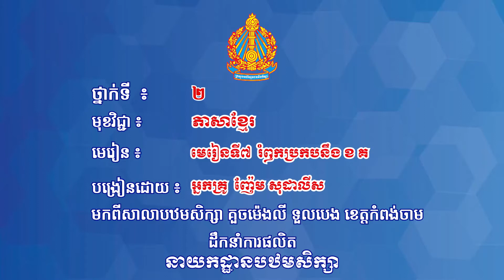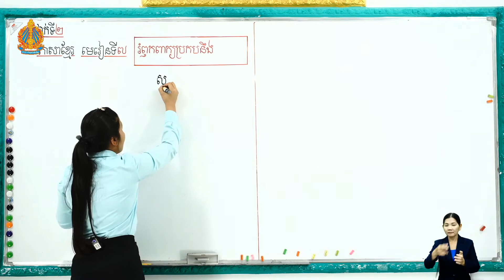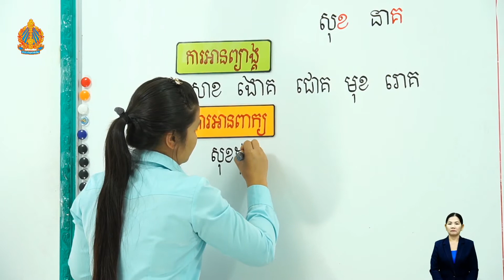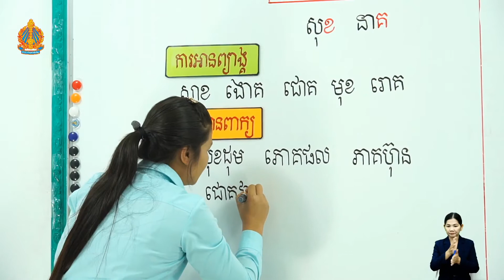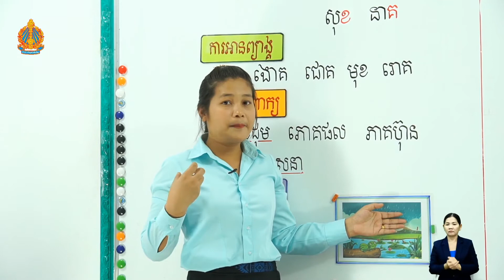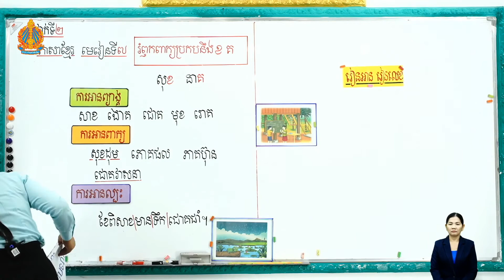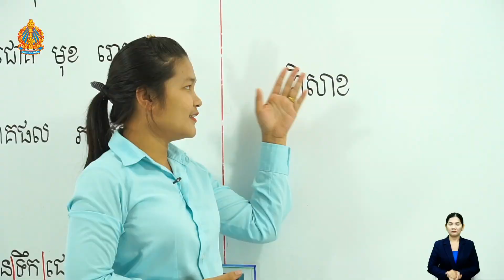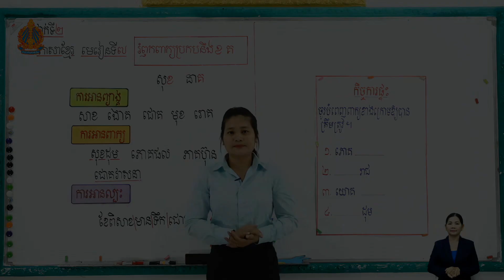ថ្នាក់ទី២ ភាសាខ្មែរ មេរៀនទី៧ (ត ថ្ងៃទី៤) រំឭកប្រកបនឹង ខ គ អ្នកគ្រូ ញ៉ែម សុដាលីស បឋមគួចម៉េងលីទួលបេង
ថ្នាក់ទី២ ភាសាខ្មែរ មេរៀនទី៧ (ត ថ្ងៃទី៤) រំឭកប្រកបនឹង ខ គ អ្នកគ្រូ ញ៉ែម សុដាលីស បឋមគួចម៉េងលីទួលបេង ស្រុកកំពង់សៀម ខេត្តកំពង់ចាម

Khmer, Mathematics,
Teacher, and Student.